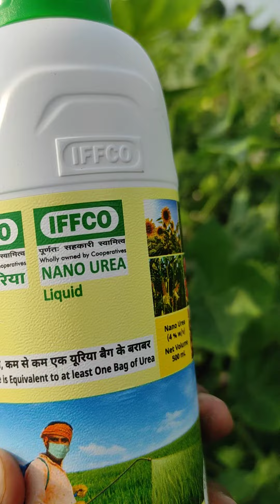Nano urea spray on cotton